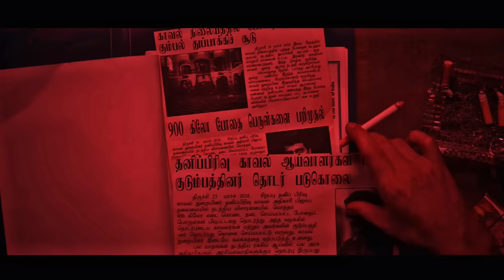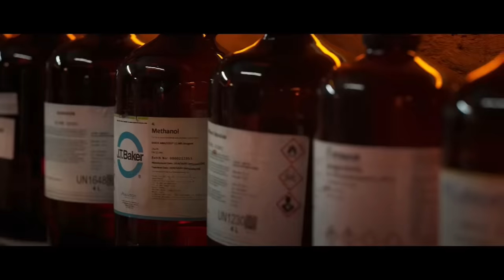LCU - Concept Video | LOKESH CINEMATIC UNIVERSE | LEO | Thalapathy 67 | Lokesh Kanagaraj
LCU - Concept Edit by MATR!X